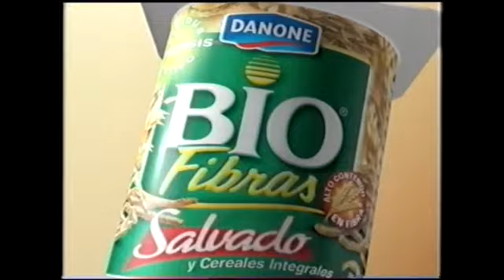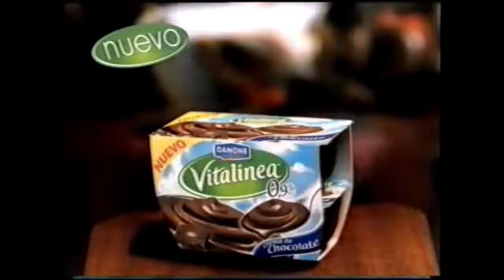TVE 2 | Bloque de anuncios 01/03/2004 [1]